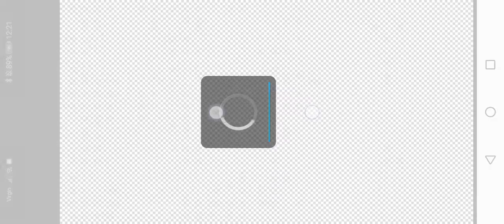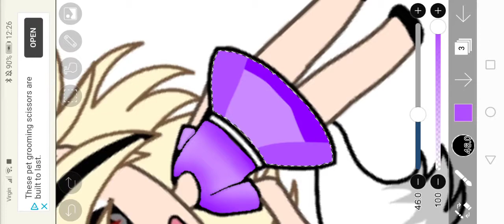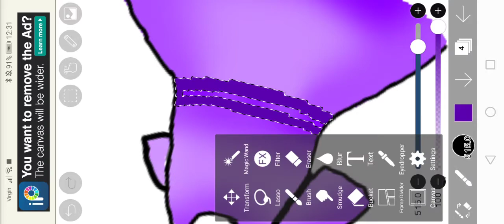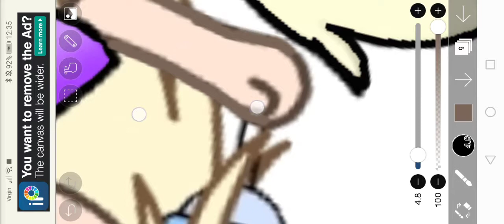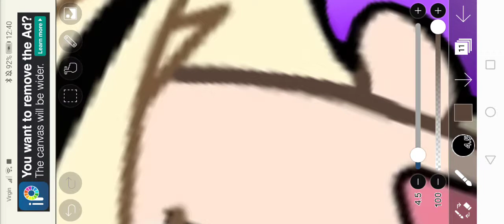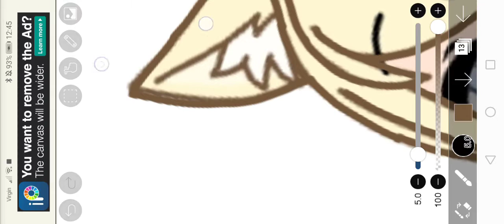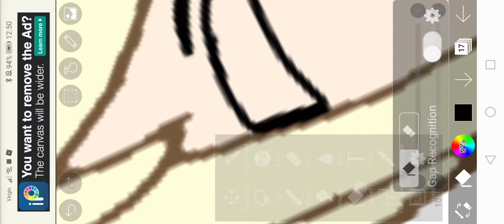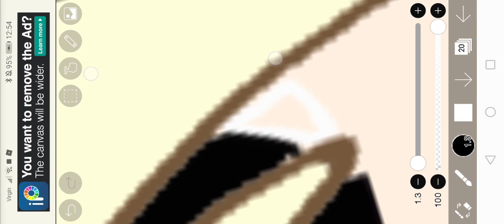Editing again (no sound because I'm lazy)